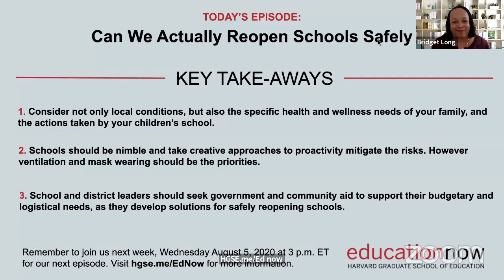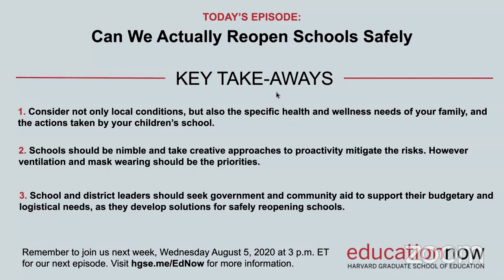Education Now: Can We Actually Reopen Schools Safely?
With disease outbreaks flaring in various states, and a shortage of reliable guidance from the federal government, the country is grappling with the challenges of sending children back to school. Families, local leaders, and school-based educators hold much of the burden of balancing trade-offs between in-person and remote learning. They are asking one important question. Can we actually reopen schools safely?

In this special episode of Education Now we will address this pressing question and provide guidance on how educators and families can approach the very tough decisions they have to make. We will be joined by Bridget Long, HGSE Dean, and Ashish Jha, Director of Harvard Global Health Initiative and soon-to-be Brown University’s Dean of the School of Public Health. More details and advanced registration is available

About Education Now:
Education Now: The Challenges of Reopening is a summer webinar series with insights for educators, families, and school and district leaders. This bi-weekly series will be hosted by a rotation of HGSE faculty members and premier live on Zoom and Facebook beginning Wednesday, June 24 through September 2.

Education Now is an initiative by the Harvard Graduate School of Education (HGSE) to respond to the dramatic changes in the field of education today. One aspect of that initiative is a new web series of crucial conversations about teaching, learning, leading, and living in the time of coronavirus. Episodes will broadcast live on Zoom and will be available on Facebook and YouTube.

About Bridget Terry Long
Bridget Terry Long is Dean and Saris Professor of Education and Economics at the Harvard Graduate School of Education. A member of the HGSE faculty since 2000, Long served as academic dean from 2013 to 2017 and was previously the faculty director of the Ed.D. and Ph.D. programs from 2010 to 2013. Long is an economist who focuses on education with an emphasis on the transition from high school to higher education and beyond. Her research examines factors that influence student enrollment decisions and persistence in postsecondary education, as well as the effects of interventions designed to better support students.

About Ashish K. Jha
Ashish K. Jha, M.D., M.P.H., is the K.T. Li Professor of Global Health and Director of the Harvard Global Health Institute (HGHI). He is a practicing General Internist, and also Professor of Medicine at Harvard Medical School. In September, he will begin work as the Dean of the Brown University School of Public Health. Dr. Jha’s research focuses on improving the quality and costs of healthcare systems with a specialized focus on the impact of policies. He has published over 200 papers in prestigious journals, led groundbreaking research around Ebola, and is on the frontlines of the COVID-19 response. Dr. Jha leads national analysis of key issues around the COVID-19 pandemic, advising policy makers and elected officials at the state and federal level. He appears frequently on national news, CNN, MSNBC, and Fox; and in national newspapers.